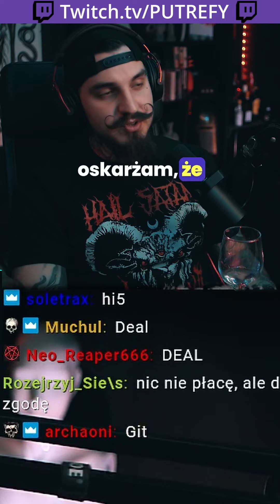POTĘŻNA OdkIejka z Czatu